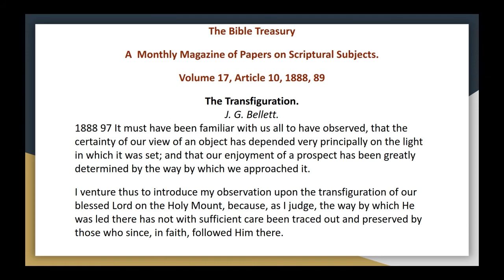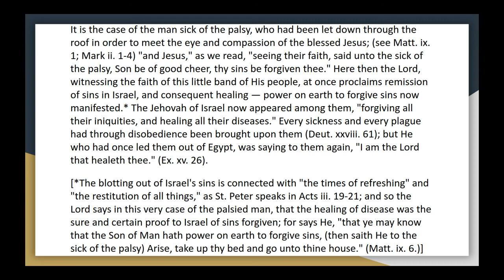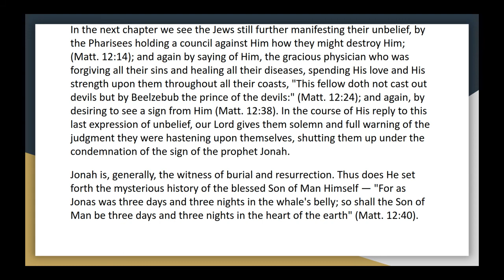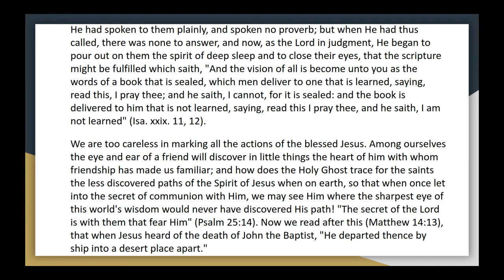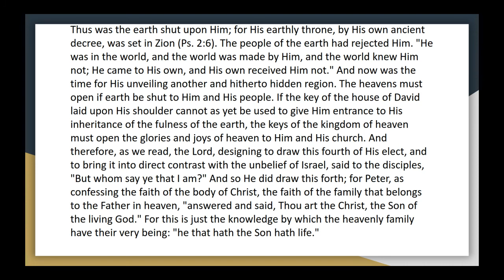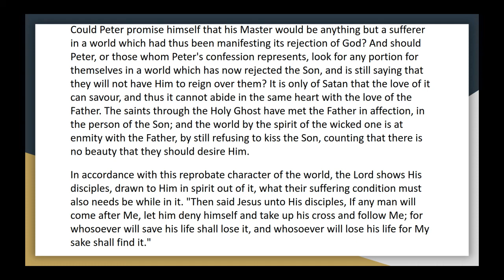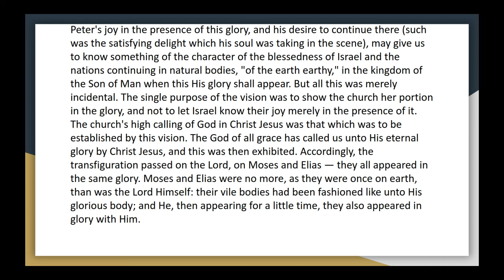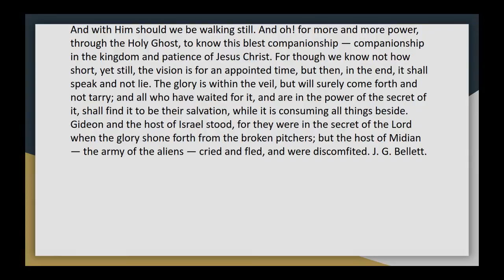The Bible Treasury Vol 17, Article 10, The Transfiguration JG Bellett Audio Article